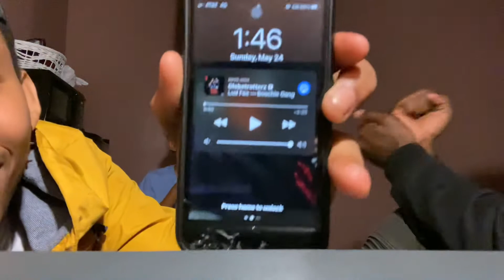SOUND PROOF CHALLENGE *Part 1* ft. YvngEl (7 Minutes) FUNNY MOMENTS